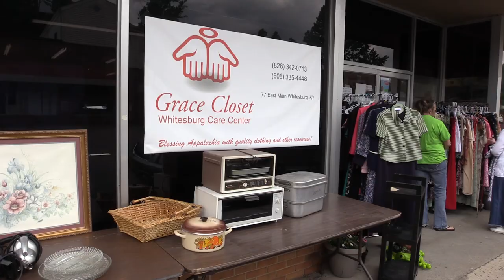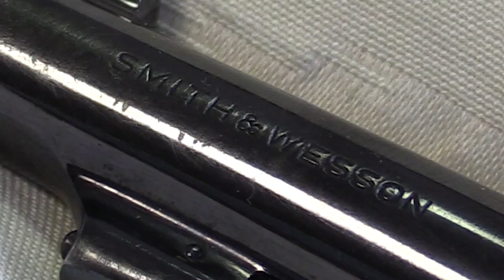Stolen gun returned to owner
A stolen firearm case had a happy ending this week thanks to police work in a case that extended from Letcher County to Knox County, and a family heirloom is back in the hands of its rightful owner. EKB News Reporter Chris Anderson has the details.